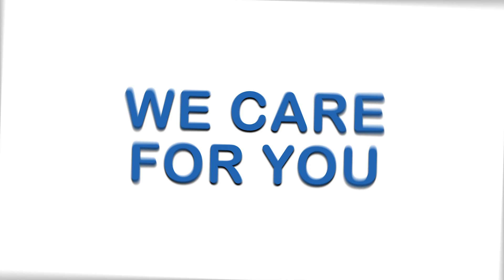🔴 स्तन क्यान्सर बारे सम्पूर्ण जानकारी | Dr. Banira Karki | Consultant Breast Oncosurgeon | Norvic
Dr. Banira Karki spreads very much-needed awareness of Breast Cancer. Currently, in Nepal, the scenario of patients has worsened as they are at high risk of catching Breast Cancer, and such cases records are only increasing as the day passes. Furthermore, Dr. Banira Karki states, "Women living in their 30s and 40s have a high risk of getting Breast Cancer. Also, females from urban areas have a higher chance of getting diagnosed with Breast Cancer when compared to women living in rural areas. This is mainly because of the modern lifestyle and lack of physical activities."

Nevertheless, Dr. Banira Karki follows up by saying, "Breast Cancer can be completely treated only if diagnosed early. So, it's important for every woman to follow up for regular Breast Cancer Check-ups every once a year. This won't just keep every woman away from Breast Cancer but will also help them live a healthy life with their loved ones as they have all years ahead of them."

to learn more about Norvic International Hospital and its facilities.

नाम टिपाउनका लागि तलका नम्बरमा सम्पर्क राख्नुहोला
नर्भिक इन्टरनेशनल हस्पिटल
📞 ०१-५९७००३२ (नर्भिक कस्टमर केयर सेन्टर)